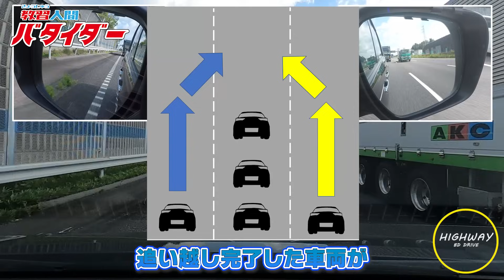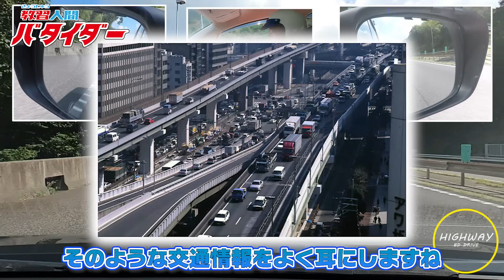【高速苦手ポイント】渋滞予防、合流から追い越し方法までを余すことなく解説！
0:00 OP
2:45 高速インター入口～本線車道合流
5:15 速度調整
7:00 追い越し体験
11:20 ハンドルアクセルブレーキ調整
14:58 登坂車線の走行
17:14 インター出口へ

バタイダーの解説がすぐに観たいという方は、
【2:45～の視聴】をお願いします。

要約すると、教習人間バタイダーとは、悪の組織デフロスターから交通の安全と秩序を守るため、そして、事故ゼロ社会を生み出すべく敢然と立ち上がったそれ以上でもそれ以下でもない炎のヒーローです。

教習人間バタイダー 河バタアツシの
第１１回全国自動車教習所教習指導員安全運転競技大会四輪部門総合優勝という経験に基づいた運転解説動画をUPしています。